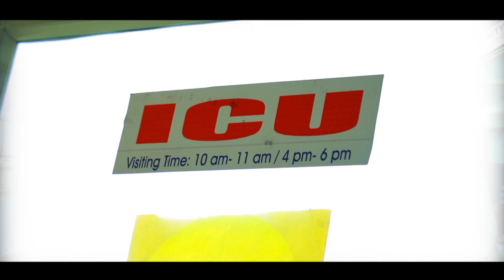പെങ്ങളുടെ കാമുകനെ കണ്ടപ്പോൾ അവർ ചെയ്തത് Ennumen Veedinte Thanseer Koothuparamba New Album Song